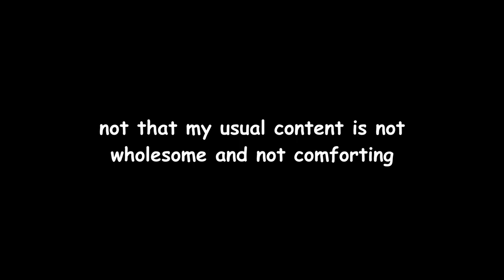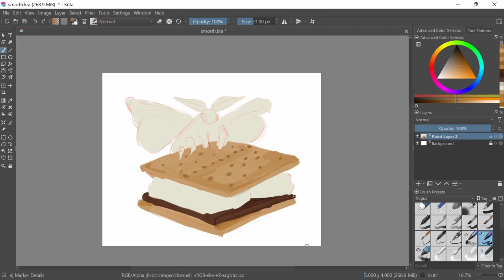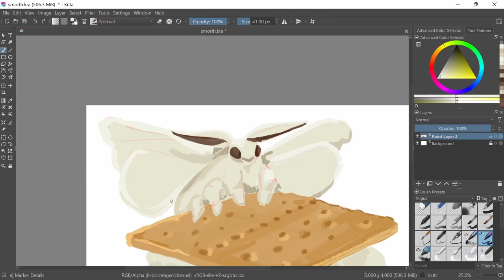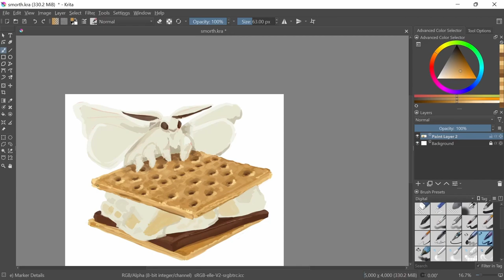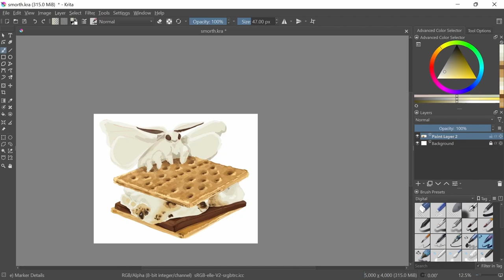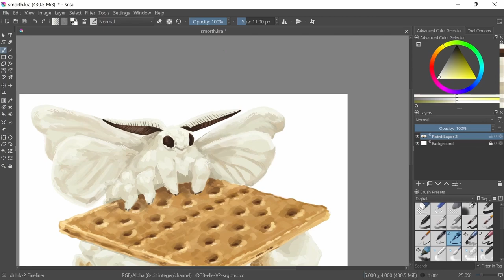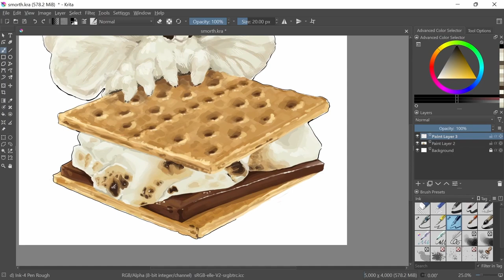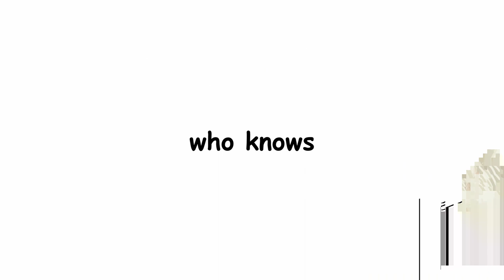S'morth (S'more Moth) Speedpaint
the more i say s'morth, the more i feel like i might accidentally summon an eldritch horror...

s'morth s'morth s'morth s'morth

DETAILS:
Art Program: Krita
Drawing Tablet: XP-Pen Artist13.3 Pro
Video Editing Software: DaVinci Resolve

This music is from the Free Music Archive, available for public use under the Creative Commons License or Sessions: Star Guardian Taliyah, Sessions: Diana, and Sessions: Vi, also available for public use.